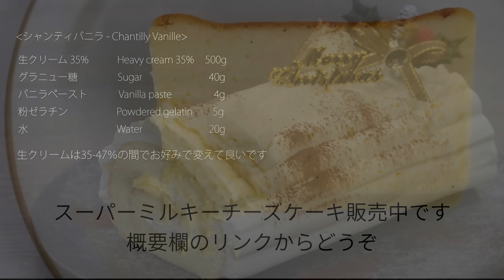【ブッシュドノエル】パティシエが教える失敗しない Bûche de Noël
クリスマスにぴったりのブッシュドノエルを生クリームの扱いを簡単にして作ります。

オンラインショップを開設しました！
「スーパーミルキーチーズケーキ」が絶品ですので、ぜひ味わってみて下さい。

レシピ本を出版します！
1/19、KADOKAWAさんより発売です。
【Amazon.co.jp 限定特典付】
『お店のような味が出せる　失敗なしのとびきりおいしいお菓子』
amazonでの購入特典でレシピ3品追加でもらえますので是非！

ご質問やコメントへの返信はメンバー限定特典となっています。
石川マサヨシチャンネルのメンバーシップ参加はこちらから。皆さまの参加をお待ちしております。

コンテスト最優秀賞シェフパティシエが失敗しないスイーツの作り方を教えます。

使用している器具材料：
・タイガークラウン ロールケーキ型25x25cm

・よつ葉乳業　北海道よつ葉バター 食塩不使用 450g

・テイラー＆カレッジ　オーガニックバニラビーンズペースト 50g

・新田ゼラチン ゼラチン シルバー1kg

0:00 ブッシュドノエルについて
0:11 材料について
1:00 シャンティバニラの作り方(1)
1:26 ロール生地の作り方
6:07 ロール生地の焼き方
7:46 シャンティバニラの作り方(2)
10:04 ロールケーキの巻き方
13:14 仕上げカット
14:45 食べます
16:06 レシピ

材料
[ ブッシュドノエル - Bûche de Noël ]
●25cm 1本分●
[ ロール生地 - Biscuit roll ]
全卵 Whole egg 95g
卵黄 Egg york 55g
グラニュー糖 Sugar 55g
薄力粉 Cake Flour 25g
コーンスターチ Corn starch 8g
ベーキングパウダー Baking powder 2g
無塩バター Unsalted butter 16g

[ シャンティバニラ - Chantilly Vanille ]
生クリーム 35% Heavy cream 35% 500g
グラニュー糖 Sugar 40g
バニラペースト Vanilla Paste 4g
粉ゼラチン Powdered gelatin 5g
水 Water 20g

※上記製品等リンクURLはAmazonアソシエイトのリンクを使用しています。

パティシエが美味しいキレイなケーキを作るのは当たり前です。
しかし、大切な方のために作った気持ちの入ったケーキには、全くかなわないと思っています。
大切な方へ作るケーキ、失敗しないように教えます。

パティシエとしてホテルニューオータニで８年間修業後、シェフパティシエ・工場長・専門学校講師・コンテスト最優秀賞・商品企画・ブランディング等、パティシエ歴２９年で得た様々な経験を元に、スイーツの作り方に関すること等を教えるパティシエです。
神戸のマカロンブランド「グラモウディーズ」シェフパティシエを５年半勤め、２０１８年１０月退職しフリーパティシエとして活動を開始しました。
現在は企業様の顧問として経営改善や商品開発等をしたり、店舗開発のお手伝い、セミナー等をしています。
2021年3月、沖縄那覇市にGOLDWELL開店。
2022年11月、オンラインショップ「masayoshi ishikawa」開店。
建築とジムで踊る(休憩中)ことが大好きです。

株式会社ピエラピエール 代表取締役 シェフパティシエ 石川 マサヨシ

BLOG パティシエが教える失敗しないスイーツ